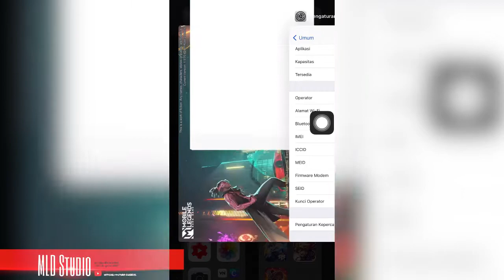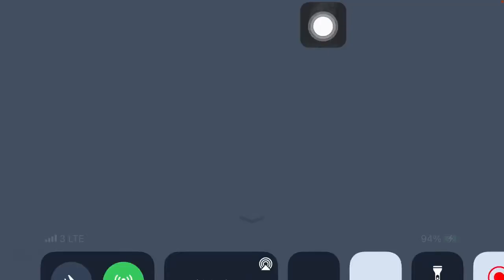Nih! Settingan Terbaik IPHONE 6s Plus Mobile Legends 2021, Kita coba Fanny! (Khusus iphone kentang)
Hai gaes!! Kali ini kita bakal bahas Settingan terbaik untuk iphone kentang seperti iphone 7+ , iphone 7, iphone 6s plus, dan iphone 6s ketika bermain mobile legends terutama hero2 fasthand, nah disini gw share settingan terbaik dan teringan versi gw cuy, langsung kita coba menggunakan fanny dengan recording bawaan ios ya. Lest go!

Semua konten MLD STUDIO diproses menggunakan device IPHONE 6s Plus 64gb, recording bawaan ios, editing menggunakan Kinemaster/ VN/ Inshot. Thumbnail menggunakan Tools Picsart.
Check this out!!!
MLD STUDIO membahas seputar hero Fanny Mobile legend. Susah main fanny? Suka fanny? Pengen belajar fanny? Tutorial pemula fanny? Mengenal pro player Fanny. Lets Check it out!!
MLD STUDIO juga membahas seputar EMPIRE ONLINE game MMORPG KLASIK nostalgic.